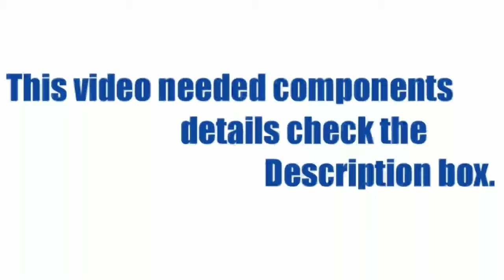DIY How To Make Room Heater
Needed Component -
1) MDF Board
2) Bulb Holder
3) Fan
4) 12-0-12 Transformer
5) Diode
6) Capacitor
7) Bulb

My Needed Component -
9 Volt Battery
Soldering Iron Kit
Drill Kit
Transistor Kit
Mosfet Kit
IC Kit
12 Volt Battery
Screwdriver Set
3D PRINTER

My Video Needed Product -

Ring Light

My Using -

My Mobile
My Laptop
My Speaker System